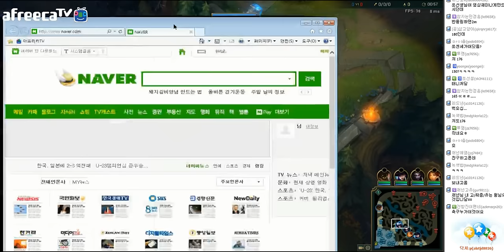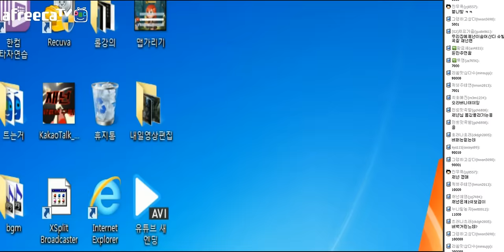재넌 ● 스태틱 치도리 탈론 모든챔프 원콤..헐 이건 꼭해야 돼 (Talon)